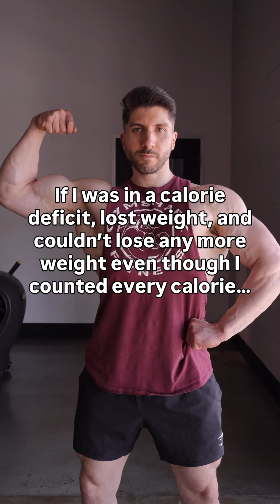Why you can’t lose weight!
Why you can’t lose weight answered! This should have been straightforward if you understand thermodynamics. Don’t let these influencers tell you that your metabolism is broken beyond repair and your hormones are making it impossible for you to lose weight. Nothing, not even PCOS or any diseases are immune to a calorie deficit. It only makes it harder not impossible!

If you need help with setting up your training/nutrition I offer personalized signature 1:1 coaching. DM me or apply via 🔗 in bio 💪🏼